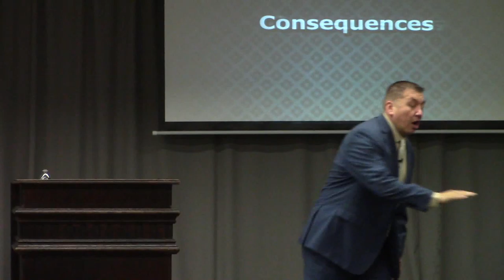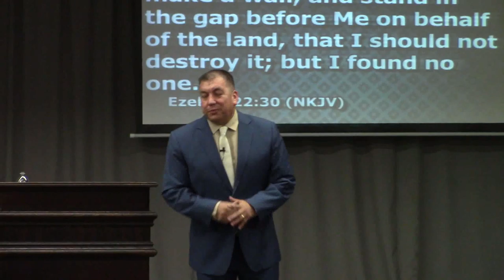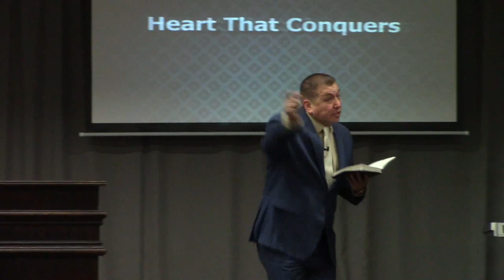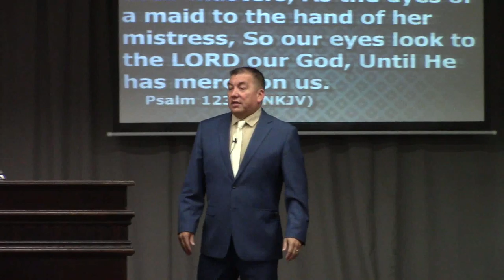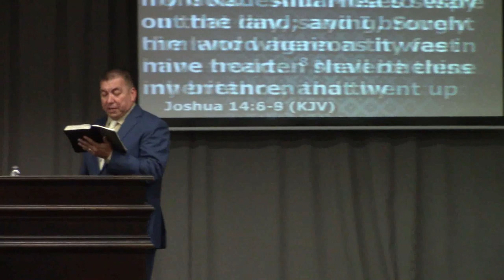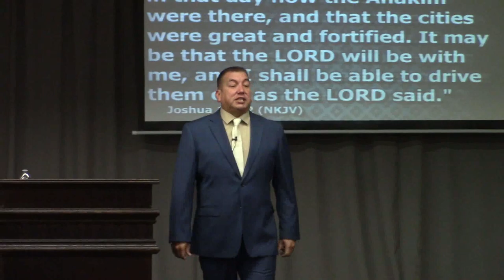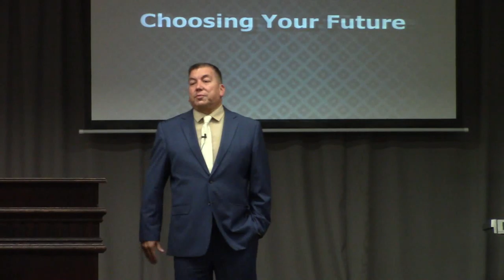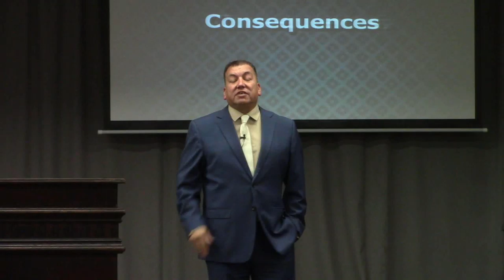Pastor Carlos Olivas Give me this Mountain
The Potter's House
Christian Fellowship Church of Indio